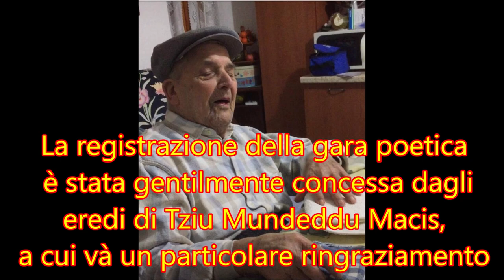Asuni, 14 ottobre 1994, Mureddu e Agus: I° tema: Scientzia e Natura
Gara poetica logudorese in onore di Santa Vitalia